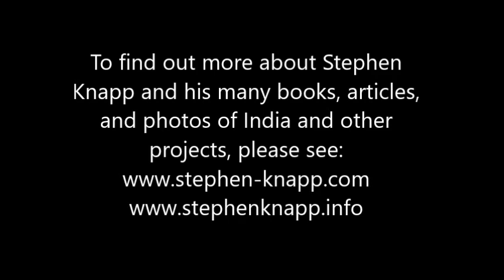Stephen Knapp on the Vedic Friends Association: Its Purpose and Beginnings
The Vedic Friends Association (VFA) is a non-profit organization for Vedic scholars and students to work together to help bring about a better understanding of what Vedic culture has to offer, its profound nature, and what it can do for everyone. In this video, Stephen Knapp explains more about it and how it got started, and how it continues to work for this cause. You can also find out more about it through its